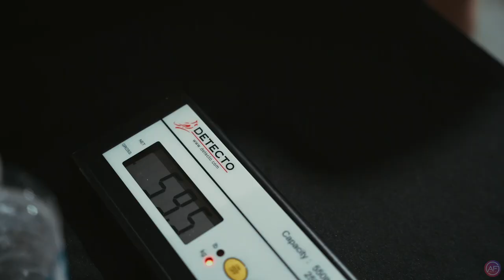ADCC OPEN CANADA HL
First ADCC Open in Canada held in Ottawa, ON